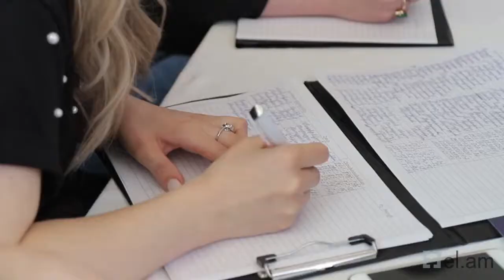Business Presentation 2019 April